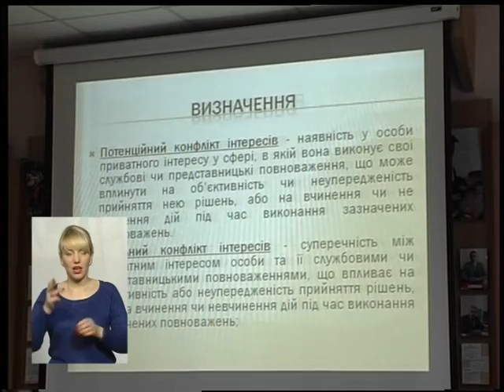(28.12.16) Тема - "Інтереси громади"